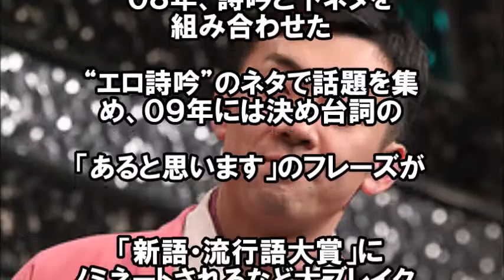【暴露】天津・木村ブレイク時の最高月収を語る。過激なネタを披露しすぎた代償・・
あると思います！でおなじみ、下ネタ詩吟で大ブレイク！

　自分はすごい大好きでしたが、
　やっぱり攻めすぎましたね。

　公共の電波ですから、よろしくないと思われる方もおられると思いますね

エロ詩吟の天津・木村、自身の除名だけでなく、師匠の父も詩吟界を去っていた